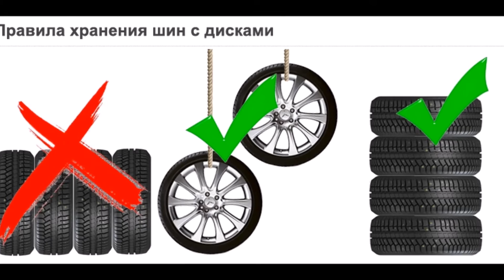ТОП-5 способов как правильно хранить покрышки.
Представляем пять правил как следует хранить автомобильные покрышки.